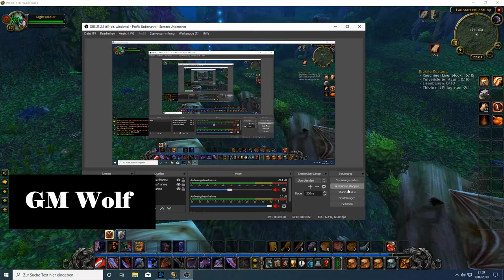König der Fäulnisklauen | King of the Rotclaw | WoW Quest | GM Wolf | World of Warcraft Classic | HD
World of Warcraft Kochbuch ist hier Erhältlich ➜
Mein Equipment & Hardware findest du hier unten 👇

König der Fäulnisklauen - karang amakkar
King of the Rotclaw - karang amakkar

König der Fäulnisklauen  - Wow Classic
King of the Rotclaw - Wow Classic

König der Fäulnisklauen - WoW TBC
King of the Rotclaw - WoW TBC

▬▬▬▬▬▬▬ Mein Equipment  ▬▬▬▬▬▬▬▬
✘ Mein PC

| Quest | GM Wolf | World of Warcraft | HD